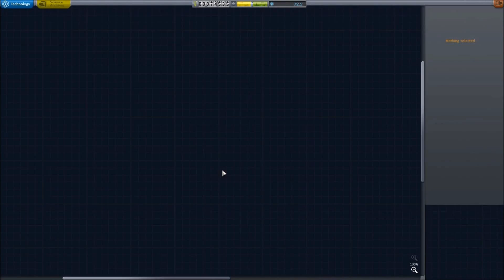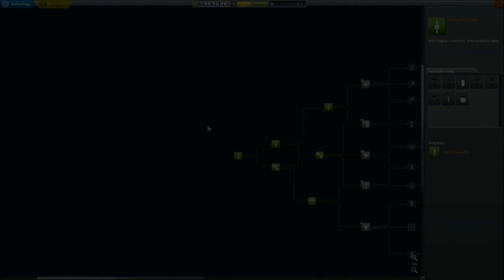OPERATION EXPLORATION | KSP Let's Play | Episode One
Yes. In the opening cinematic, Mission Control called 'Bob' by the name 'Bill'. They are very silly people, I know.
Hey guys! After a wait of nearly two months, here is the first episode of Operation Exploration! Most future episodes will not have cinematics that are as long and drawn out as the one in this episode, they will be a lot more gameplay-focused! I hope you enjoy! :)
MOD LIST:
- Kerbal Engineer
- Hyperedit (Although not used for gameplay)
- KW Rocketry
- Infernal Robotics
- Navyfish Docking Alignment Indicator
- Oblivion Aerospace
- Planetary Base Inc.
- Planetshine
- Tarsier Space Technology
- Texture Replacer
- Kerbal Alarm Clock
- Umbra Space Industries Airbags